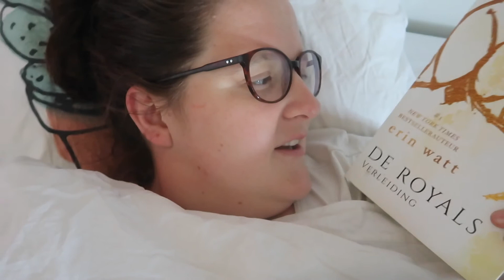Schaamte rond mijn job I Vlog 171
In deze vlog geef ik een levensupdate, heb ik de oplevering van mijn appartement en ben ik nog niet zo goed wakker.

Vlog gemaakt op 29 juli 2022.